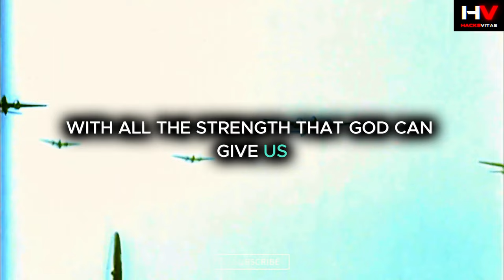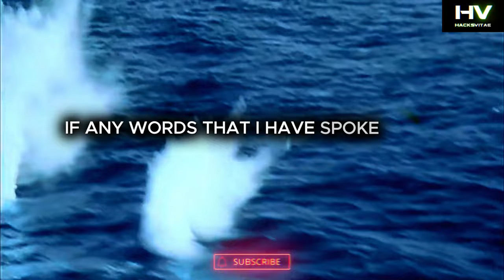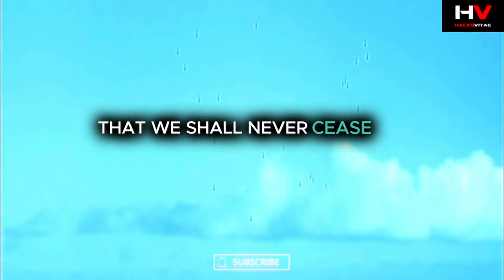Winston Churchill: Courageous Leadership During World War 2 ∙ Motivational Speeches x Memory Reboot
Enter a world where the indomitable spirit courageous leadership of Winston Churchill meets the breathtaking visuals of World War 2. This extraordinary compilation encapsulates the inspirational and motivational power of Churchill's speeches and aphorisms with captivating colored courageous footage from the air and sea battles of WW2 during the Battle of Britain.

Courageous Leaders Winston Churchill, a man of remarkable words and quotations, together with his unwavering determination, meets "Memory Reboot," providing you with a unique blend of motivation and historical resonance. As Winston Churchill's inspirational speeches play, you'll witness the epic struggles and courageous moments of WW2, vividly brought to life through expertly colorized footage.

Join us on a journey back in time, where Churchill's iconic words resound as the heroic efforts of the air and naval forces unfold in vibrant detail. This is motivation reimagined through the lens of history together with the courage and wisdom of Winston Churchill. We hope this compilation of Winston Churchill's motivational speeches would help you become an inspiration and courageous leader in your own right!